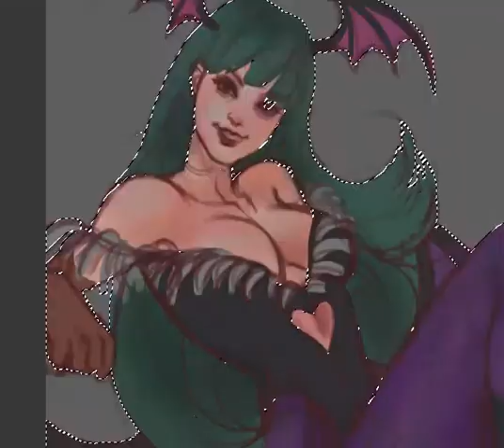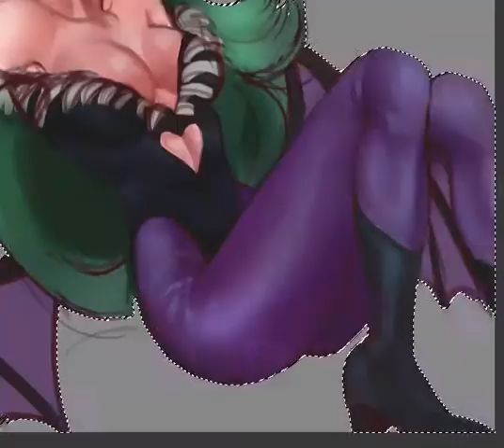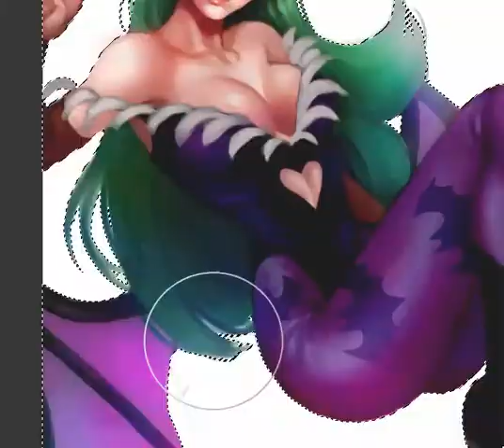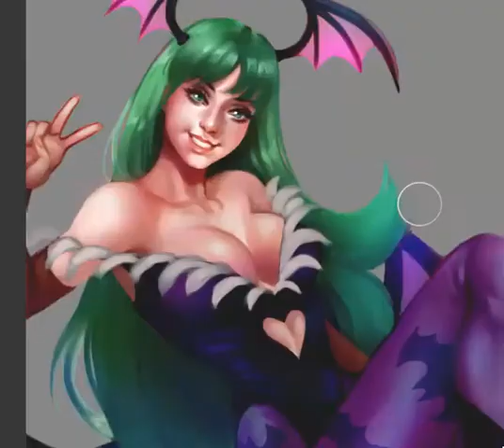Morrigan - Speedpaint [Corel Painter Essentials 5]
Hey ! in this video I paint morrigan from Darkstalkers.